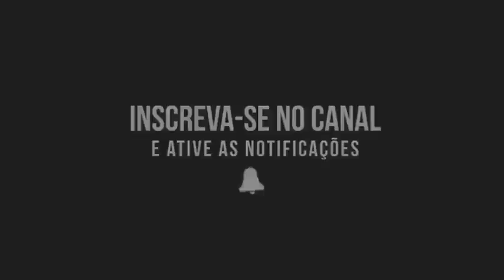MARI FERNANDEZ - MÚSICAS NOVAS - JANEIRO 2023